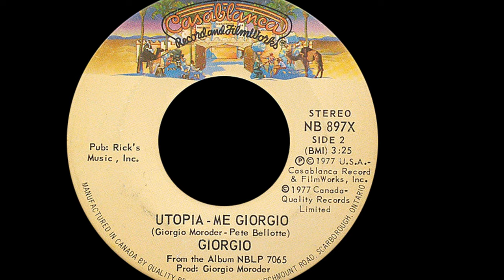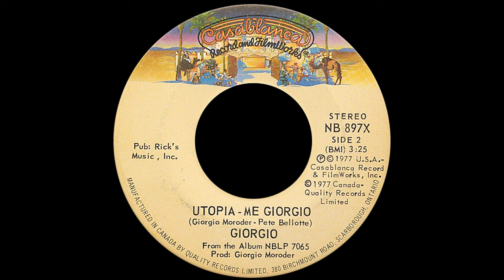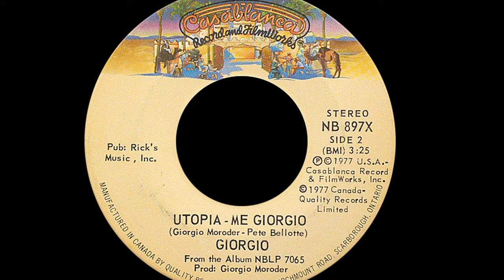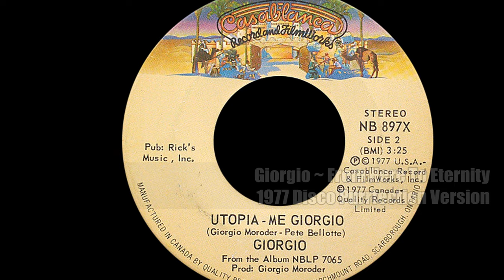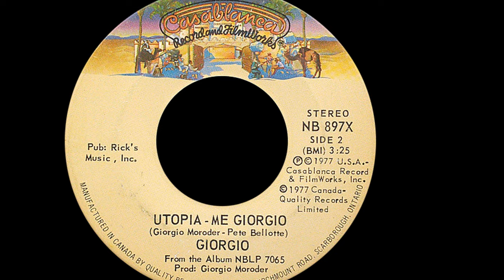Giorgio ~ From Here To Eternity 1977 Disco Purrfection Version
Giorgio worked on Donna Summer's 1977 opus "I Remember Yesterday" and previewed the future of dance music with her epic version of "I Feel Love". He was also working on his own album at the same time using the same type of electronic arrangement to dazzle and excite the senses and a month later released the epochal "From Here To Eternity", an electronic dance fantasy that approached the sound of science fiction. While neither single hit #1 disco, "I Feel Love" peaked at #3 and "From Here To Eternity" peaked at #2 the impact of these two productions on dance music is undeniable.

His project layered the electronic pulses of sound and whipped them up into a frenetic high powered disco sound that set the standard for the genre. He had been experimenting for years, starting with 1969's "That's Bubble Gum, That's Giorgio". In 1972 he composed his first US pop hit, "Son Of My Father" released one week ahead of the cover version by Chicory Tip and Giorgio ended up with at #46 pop hit.

Much has been documented about his work alone and with Donna with the consensus that he single handedly thrust us into the world of Electronic Dance Music or EDM for short. "From Here To Eternity" suite took up the first side of the album and included three other short songs before the reprise version of the title returns to close out the song. Here I have excised those songs and what you have here is a 16 minute version in its electronic glory.

Back in college, I made a friend named Brenda P who reminded me of Grace Slick, she was a rock and roller but she appreciated "From Here To Eternity" and told me that it was a great song to go crazy on with roller skates.